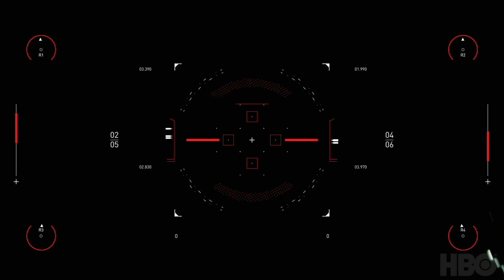WestworldScoringCompetition2020 • Composed by Eric Bryant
This clip is from the season 3 finale of WESTWORLD on HBO, and my entry for the WestworldScoringCompetition2020. Dialog, car sounds, and gun sounds are part of the provided clip. Music, and explosions by me except for one which I enhanced. Recorded, mixed, and mastered at Core Zero Studio

If you like what you hear, check out Thanks!